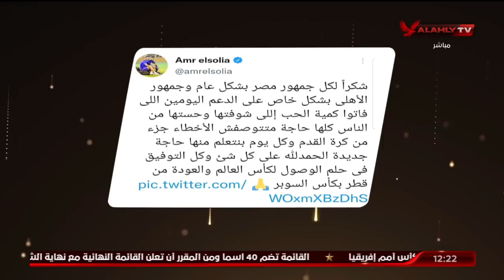اللقاء الكامل مع النقاد- محمد القوصي وخالد الأتربي ومحمد أبو علي وعبد الحكيم أبو علم | البيت الكبير